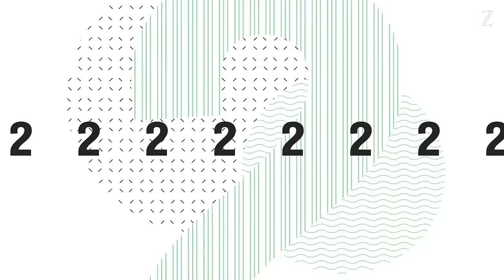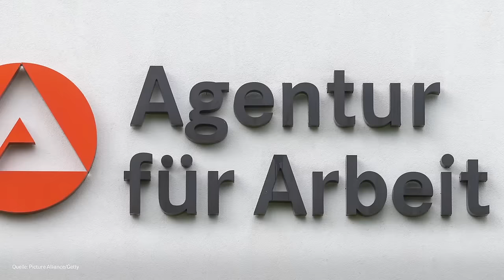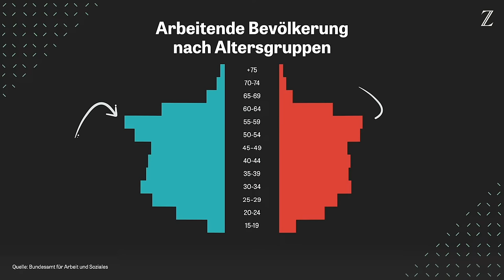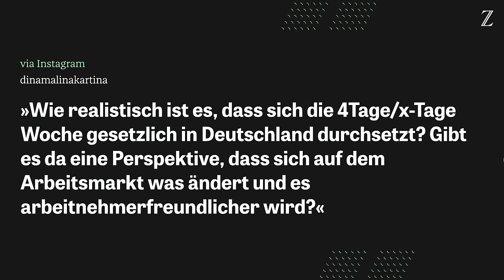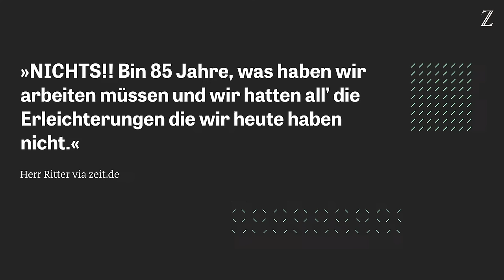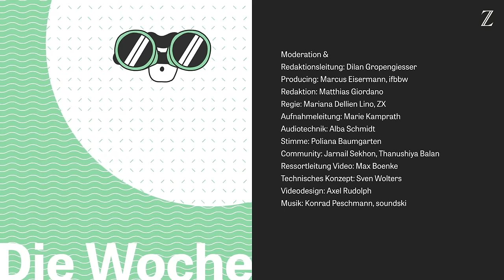"Wohlstandskiller 4-Tage-Woche" – was passiert, wenn wir weniger arbeiten? | Was jetzt? – Die Woche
Eine große Mehrheit der Bevölkerung wünscht sich neue Arbeitszeitmodelle wie die Viertagewoche und die Möglichkeit, remote zu arbeiten. Und Studien zeigen: Flexiblere Arbeitsbedingungen erhöhen Zufriedenheit und Motivation der Angestellten. Aber: Können wir uns leisten, weniger zu arbeiten? Oder müssen wir es uns sogar leisten und wie läuft es bei jenen, die heute schon so arbeiten, wie wir es in Zukunft vorhaben?

In der 19. Folge von "Was jetzt? – Die Woche" spricht Moderatorin Dilan Gropengiesser mit Rainer Wirtz des Moosbacher Bauunternehmens Wirtz, der in seinem Betrieb eine 4-Tage-Woche eingeführt hat. Gast im Studio ist außerdem Gregor Kalchthaler, Mitgründer von Intraprenör. Eine Firma, die in Deutschland gemeinsam mit der Organisation 4 Day Week Global eine Studie begleitet, in der 50 Unternehmen eine Verkürzung der Arbeitszeit testen. Noch weiter geht das Berliner Start up Einhorn, das sein Unternehmen basisdemokratisch führt.

Arbeitgeberverbände halten von einer großflächigen und branchenübergreifenden Einführung der Viertagewoche allerdings wenig, so zum Beispiel Christoph Ahlhaus, Bundesgeschäftsführer des Bundesverbandes der Mittelständischen Wirtschaft.

Auf der anderen Seite sind immer mehr Firmen wegen des Fachkräftemangels unter Druck, neue Anreize zu schaffen. Zum Beispiel eben mit der Viertagewoche bei vollem Lohnausgleich.

Moderation &
Redaktionsleitung: Dilan Gropengiesser
Producing: Marcus Eisermann, ifbbw
Redaktion: Matthias Giordano
Regie: Mariana Dellien Lino, ZX
Aufnahmeleitung: Marie Kamprath
Audiotechnik: Alba Schmidt
Stimme: Poliana Baumgarten
Community: Jarnail Sekhon, Thanushiya Balan
Ressortleitung Video: Max Boenke
Technisches Konzept: Sven Wolters
Videodesign: Axel Rudolph

Getty Images / Andrew Cballero-Reynolds